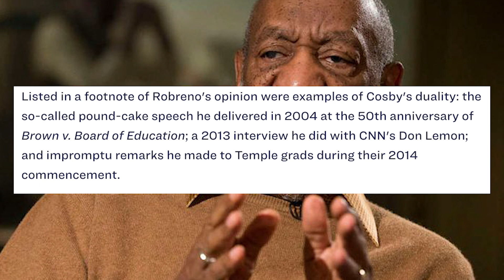The Real Reason Cosby Was Freed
(YT Exclusive)
My highlighting of an overlooked legal opinion that enabled Bill Cosby's prosecution is what led him to grant me his only pre-trial interview.